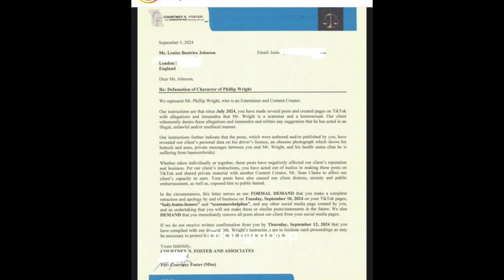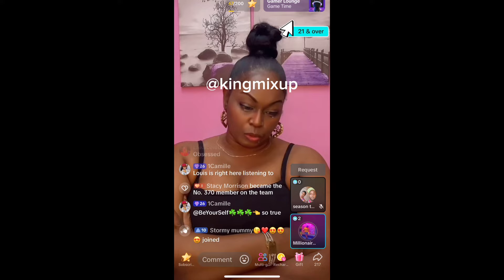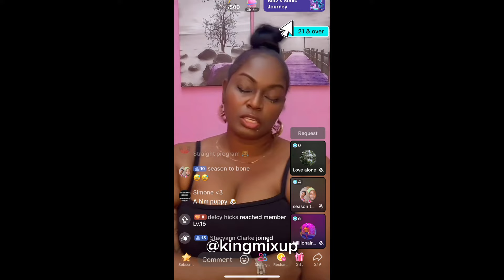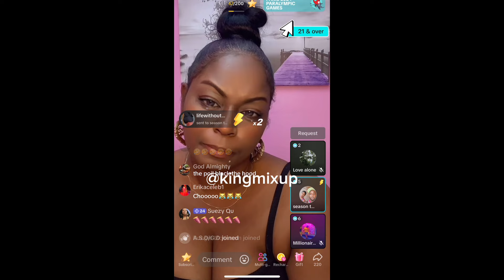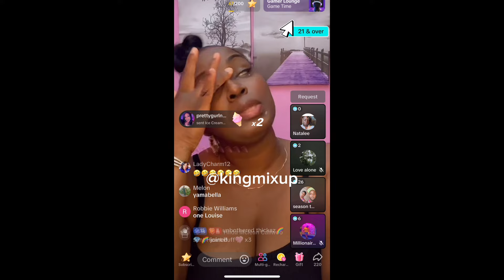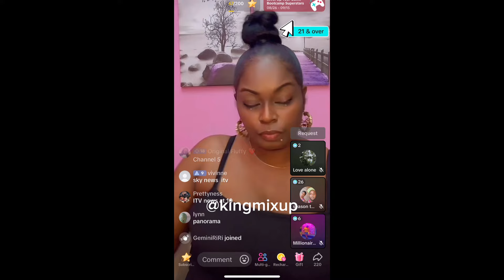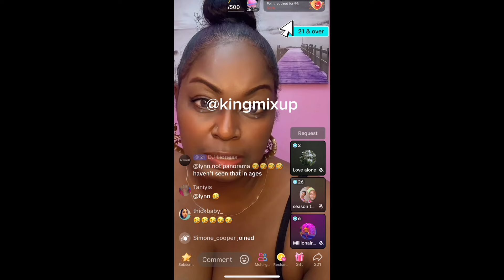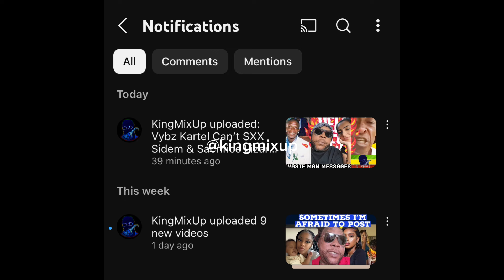Blinga Rub Out Lady Louise After Gift Able Boss Millions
Blinga Diss Up Lady Louise Wicked After Gift Able Boss Millions In Jamaican Dollars | Lawsuit